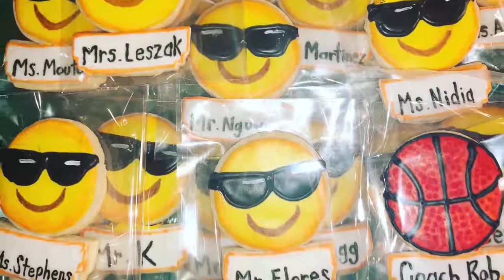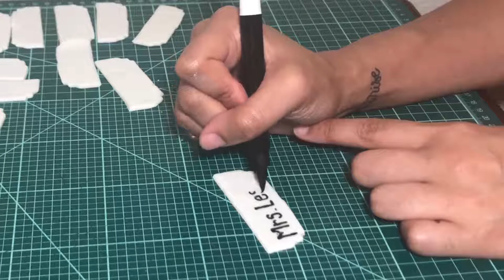Sunglass Emoji Cookies | Rachel's Themed Sweets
If there is something that you would like to see me decorate please comment.

Wilton Royal Icing Mix
Wilton Food Color Black
Wilton Food Marker Black
Americolor White
Americolor Yellow
Americolor Food marker brown and orange
Wilton Fondant White
Round Cookie Cutter
Plaque Cookie Cutter
Sharp Knife
Corn Starch or powdered sugar
Wilton Small Fondant Roller